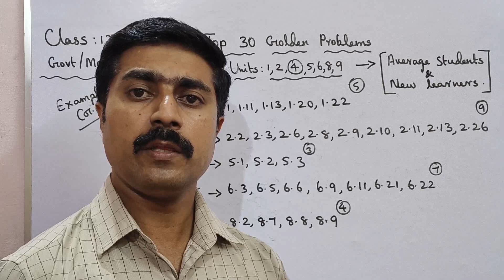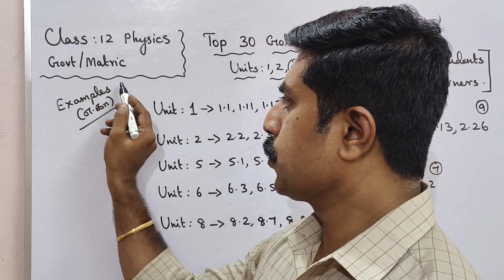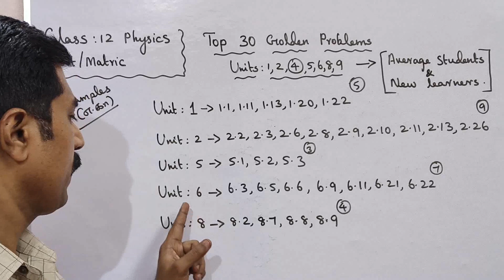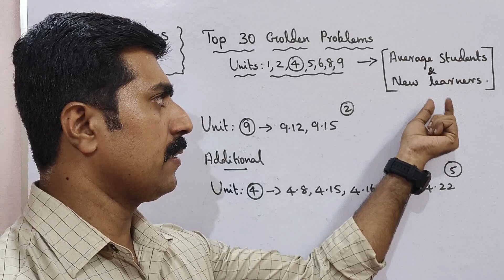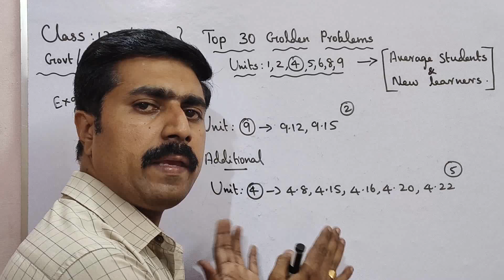Class 12|Physics|Top 30|Golden Problems|Public Exam-2023|sky physics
1.WhatsApp group👉 sky physics 1 2.WhatsApp group👉sky physics 2 3. Facebook group 4.WhatsApp👉Class 12 Toppers (centum) 5.whatsApp👉 class 11 6.WhatsApp👉Class 11 Toppers(centum) 7.WhatsApp👉sky physics 4(11 & 12) 8.Telegram group